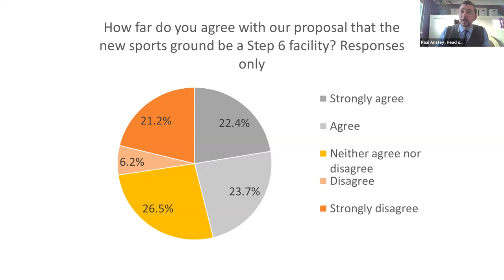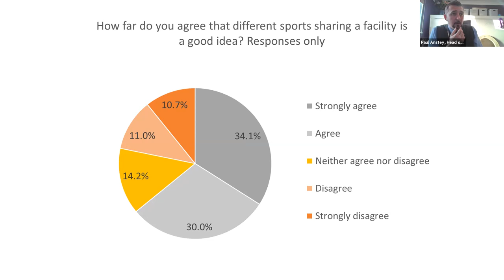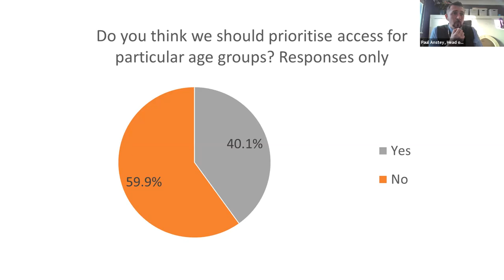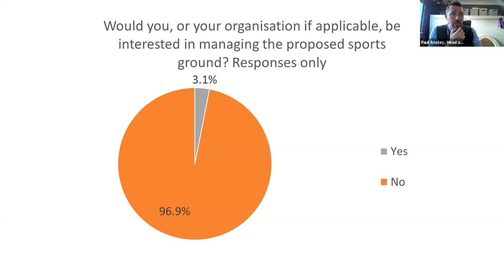Newbury Sports Ground Webinar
As part of our consultation on plans for a new sports ground in Newbury, we held a webinar to give people more information.